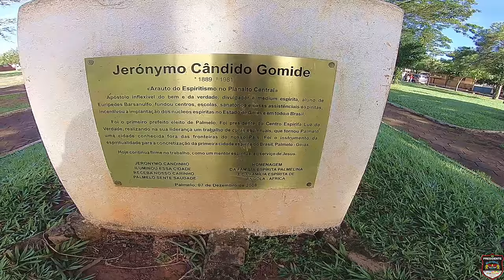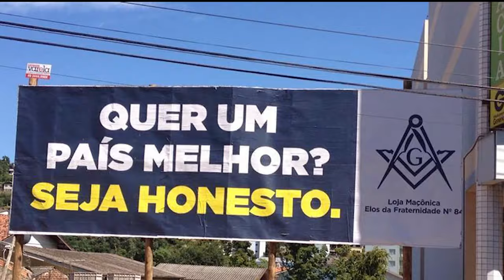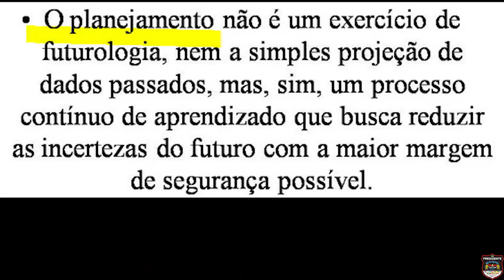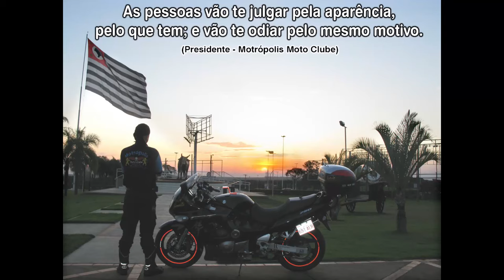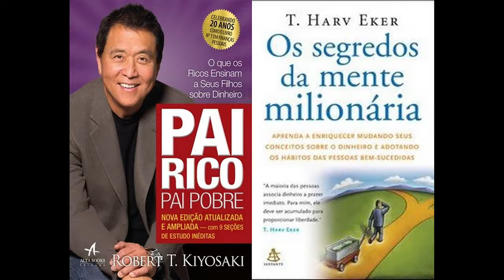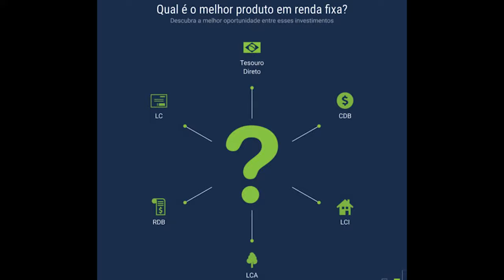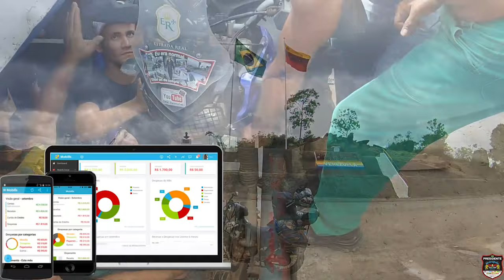Como conseguir patrocínio e dinheiro para viagens | Viagem de moto solo - #01/02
Quer saber como viajo tanto ganhando pouco? Vou revelar essas dicas maravilhosas para você!
As 2 maiores desculpas das pessoas: Não tenho tempo | Não tenho dinheiro! Isso nunca me convenceu!
Mas para entender melhor, terá que ver os 2 vídeos por completo!
* UM ADENDO: Não estou mais usando o AZ Quest Luce no momento devido às instabilidades das taxas. Mas não muda em nada o intuito do vídeo ok!

👉Playlist 'Expedição América do Sul': 52 mil km pelos 13 países na América do Sul, de moto, sozinho, mais de uma vez.